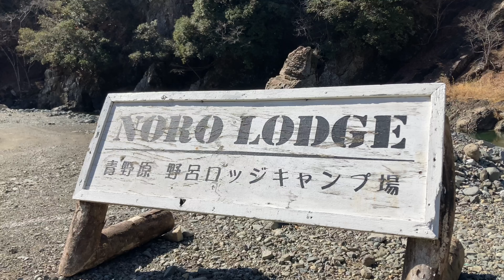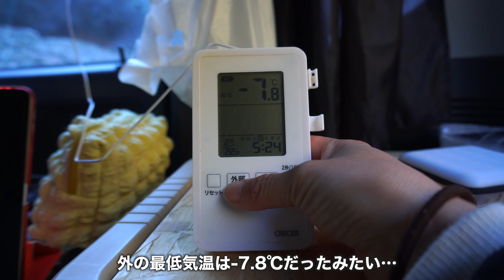【ソロキャンプ女子】ー8℃！暖房無し！呑んで食って乗り切る冬の車中泊キャンプ。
神奈川県相模原市にある「青野原野呂ロッジキャンプ場
夜は極寒でしたが、目の前に流れる綺麗な道志川を眺めながら、美味しいご飯をたくさん食べて幸せな2日間でした。

・千葉にこんな秘境が！？直火OK！プライベート感満載な山奥でタープ泊。
・15万円で買った車で初めての車中泊キャンプ！雨でも快適なキャンプスタイルを見つけました。

2022年7月からソロキャンプを始めました。
身軽にサクッと行けるキャンプに憧れてます。

【タープ】DD Hammocks DD スーパーライトタープ
【手斧】ハスクバーナ 日本限定斧700ｇ
【クッカー】UNIFLAME(ユニフレーム) 山クッカー 角型
【バーナー】PRIMUS(プリムス) P-153 ウルトラバーナー
【火吹き棒】Ribitek 超長84cm 火吹き棒
【カトラリー】AND MYSELF カトラリーセット
【ライト】キャリー・ザ・サン(CARRY THE SUN) ソーラーランタン
【ランタンスタンド】FLYFLYGO ランタンスタンド
【コンテナ】THOR LARGE TOTES WITH LID 22L コヨーテ
【温度計】クレセル デジタルIN-OUT温度計